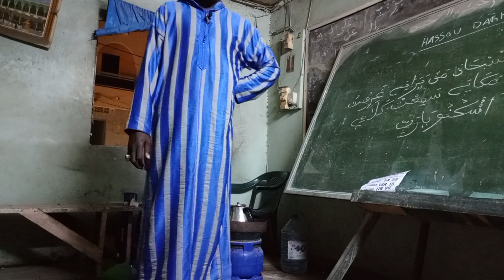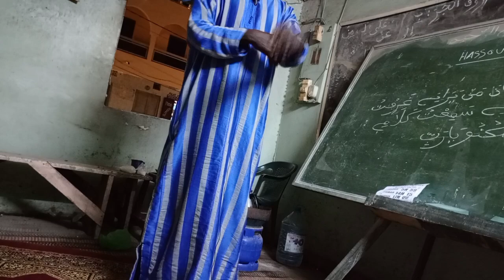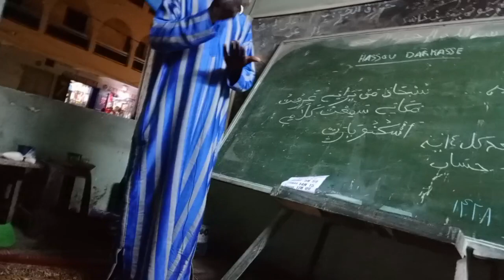Serigne Cheikh Ly. Cours asrar Daara Taha du 21 septembre 2023